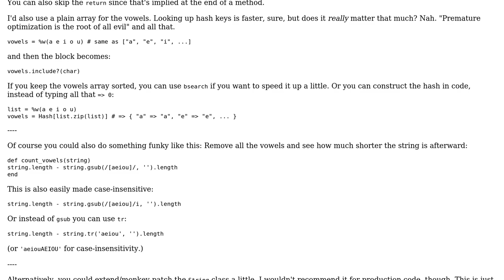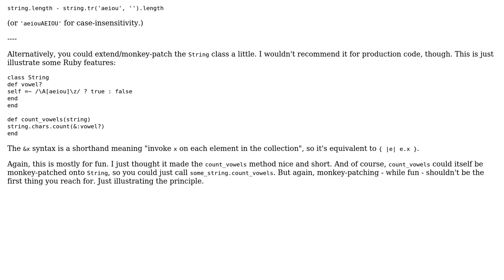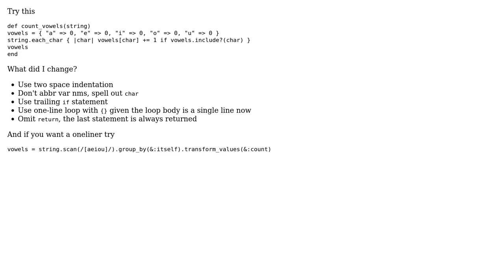Yet another vowel counting program (2 Solutions!!)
Yet another vowel counting program

With thanks & praise to God, and with thanks to the many people who have made this project possible! | Content (except music & images) licensed under CC BY-SA | Music | Images & others | With thanks to user Flambino user Christian Dean user akuhn and the Stack Exchange Network Trademarks are property of their respective owners. You are responsible for your own actions.